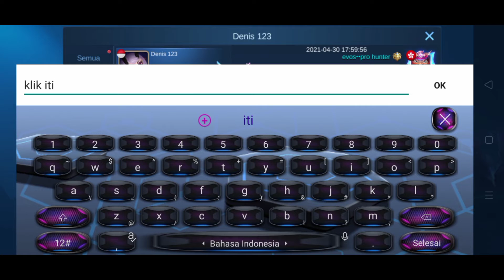Bukan bug bukan cheat Point kalian bakal nambah 100 per hari.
Stan by ya tmn tmn.  bakalan ada banyak event kedepannya